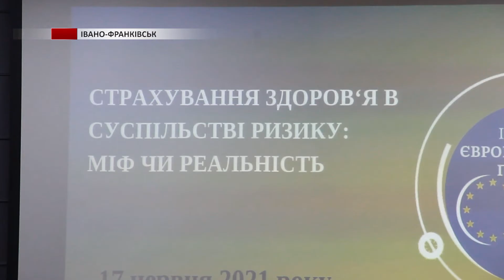Страхування здоров’я в суспільстві ризику: міф чи реальність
Страхування здоров’я в суспільстві ризику: міф чи реальність. Саме на таку тему в Івано-Франківську відбулась експертна дискусія. Організував її Інститут Європейської Політики для основних гравців на ринку страхових послуг та усіх охочих мешканців області.  Відвідала подію і наша Мар’яна Джердж.